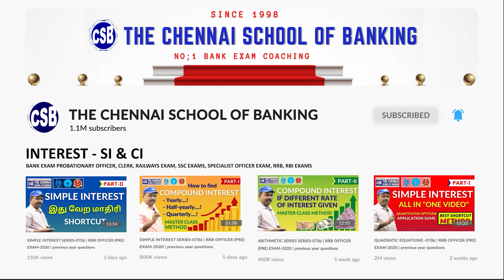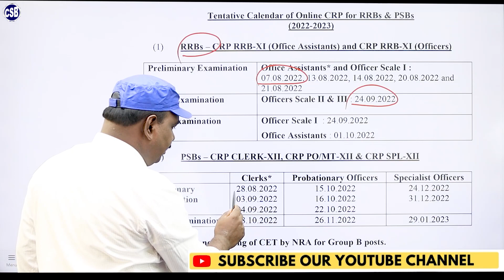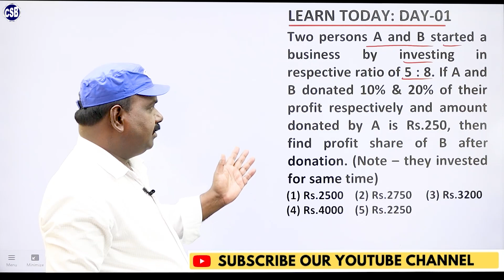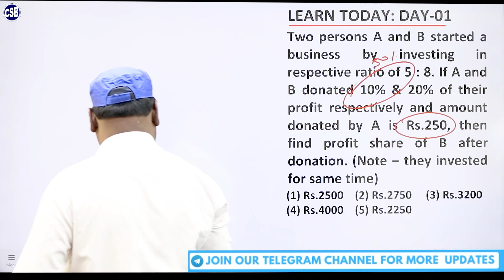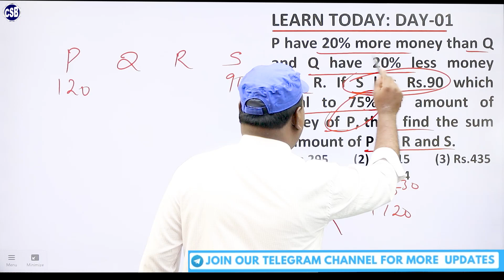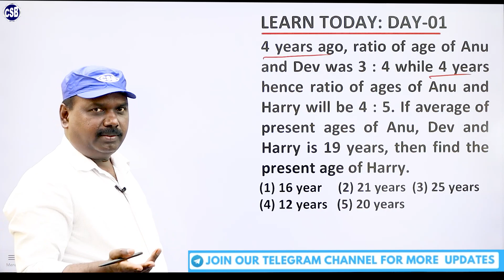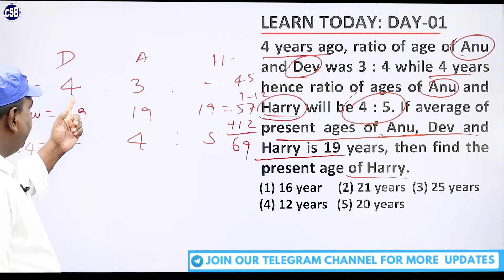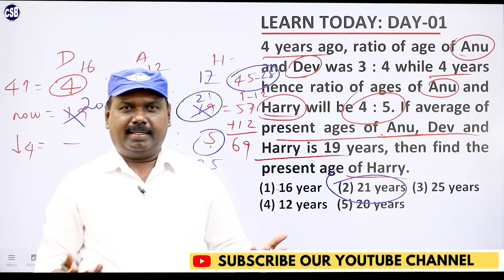BANK EXAMS ONLINE CLASS | QUANTITATIVE APTITUDE | LEARN TODAY: DAY-01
BANK EXAMS ONLINE CLASS

QUANTITATIVE APTITUDE

LEARN TODAY: DAY-01

THE CHENNAI SCHOOL OF BANKING

Address: No.10, MMH Complex, Natesan St, T. Nagar, Chennai, Tamil Nadu 600017

bank coaching 2022
target cet exam 2022